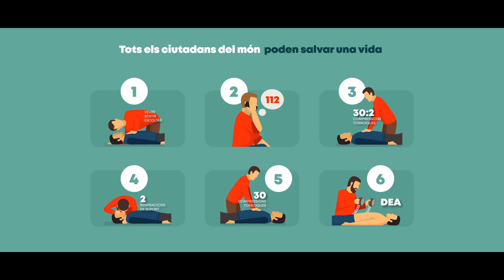Dia Mundial de la Conscienciació de l’Aturada Cardiorespiratòria 2022